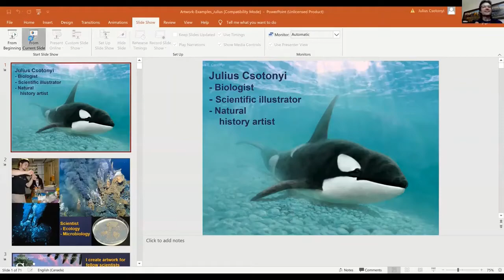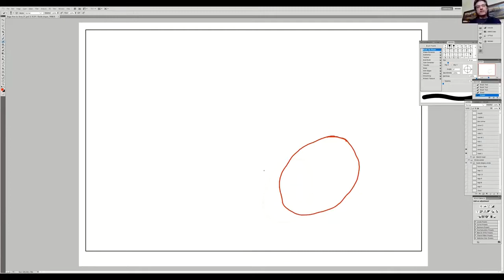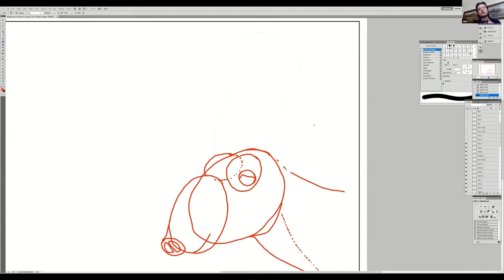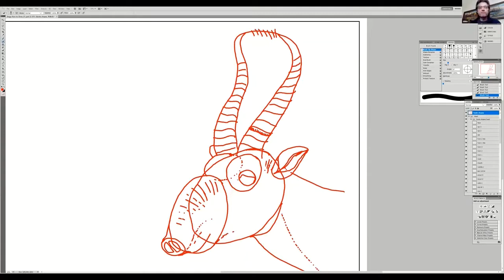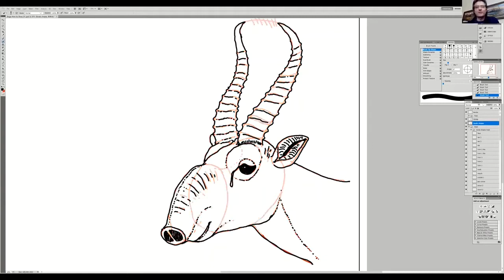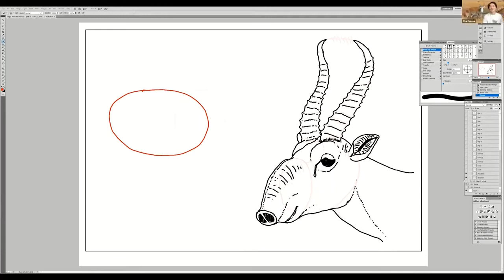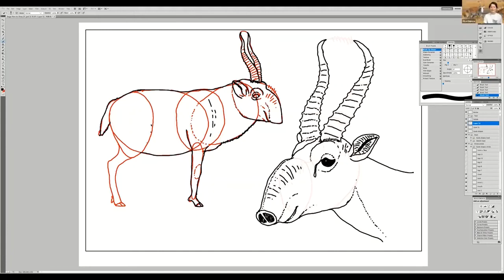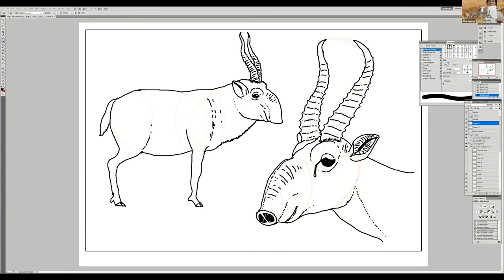Как нарисовать сайгака - мастеркласс от Julius T. Csotonyi (на русском)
Художник анималист Julius T. Csotonyi и Оля Есипова из Альянса по сохранению сайгака расскажут, как просто нарисовать сайгака.